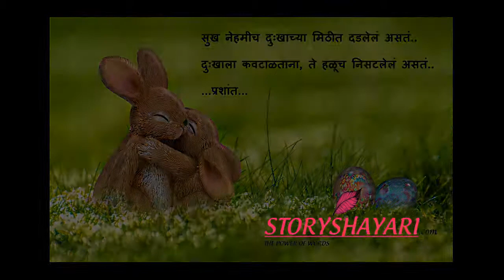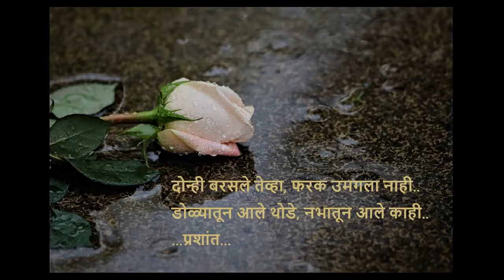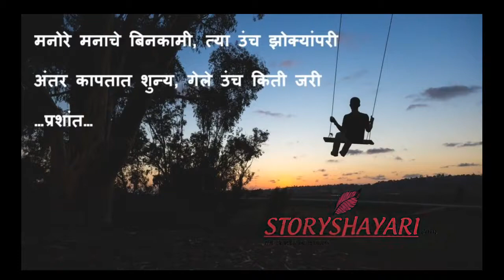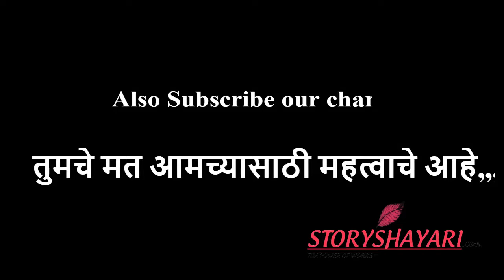Marathi Charoli New | चारोळी संग्रह -१ । प्रशांत नानकर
Charoli is a two or four liner short poems in marathi.Marathi charoli (New) is the latest charoli collection of the four liner poems written by Prashant Nankar.